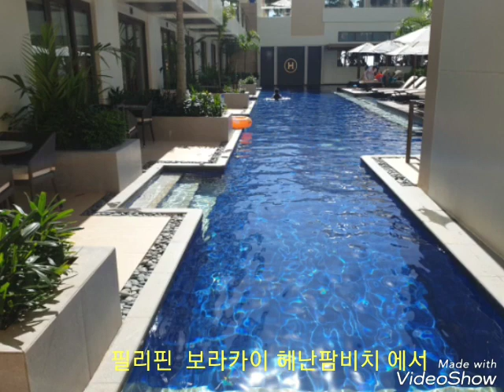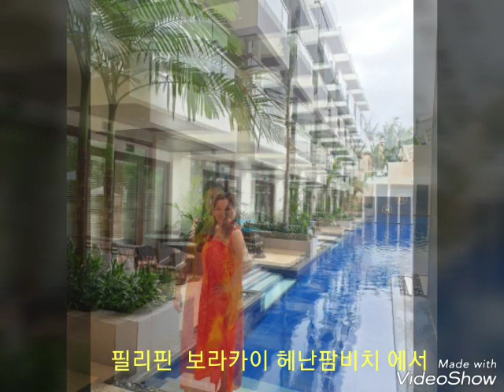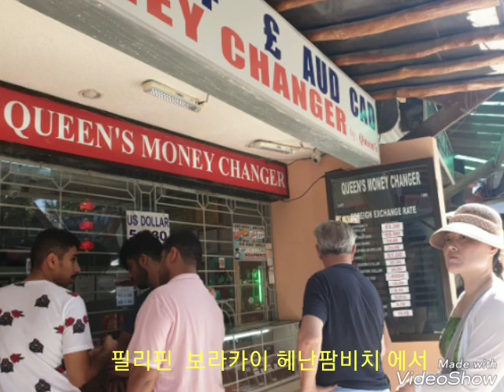필리핀 보라카이 헤난팜비치 에서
2019년 2월11일 부터 14일